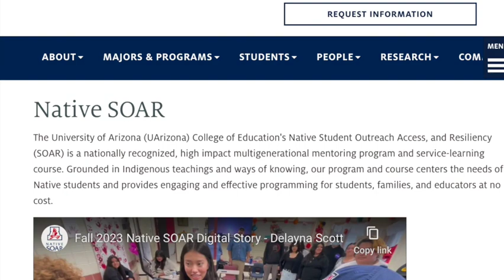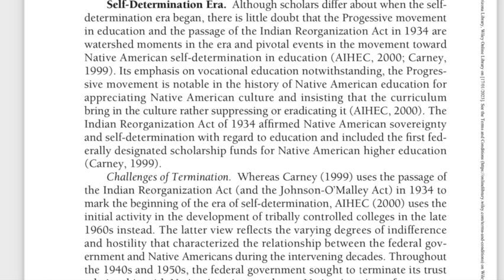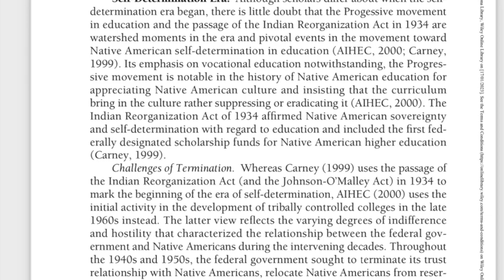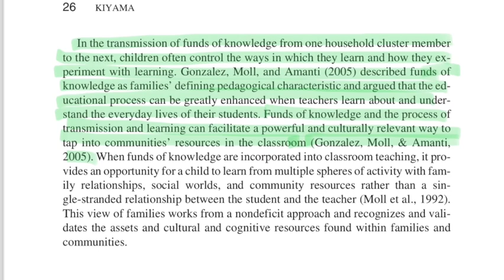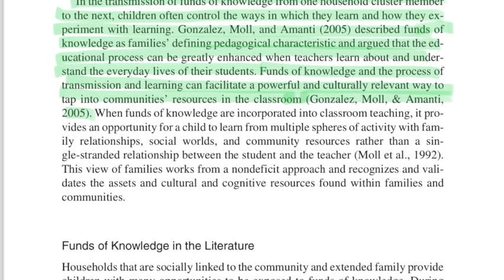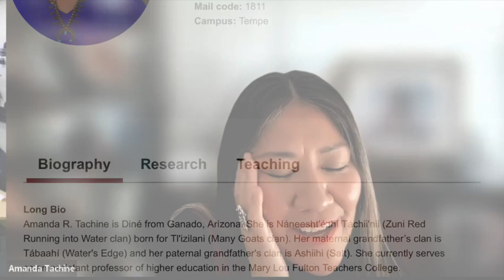Spring 2024 Native SOAR Digital Story - Liv Kreps